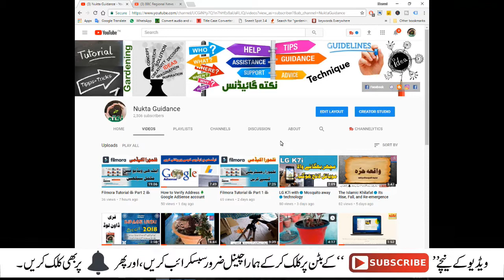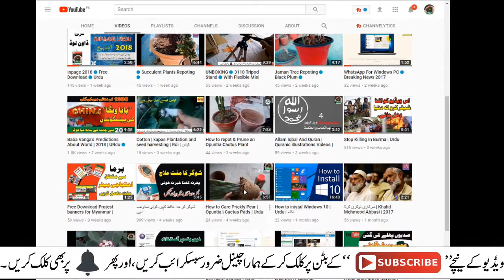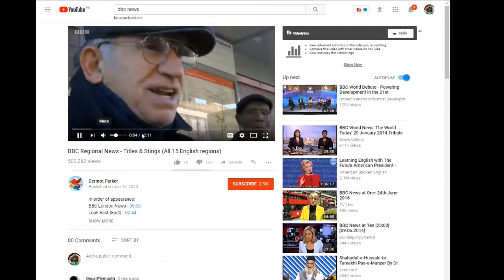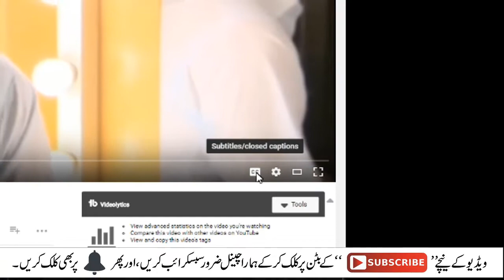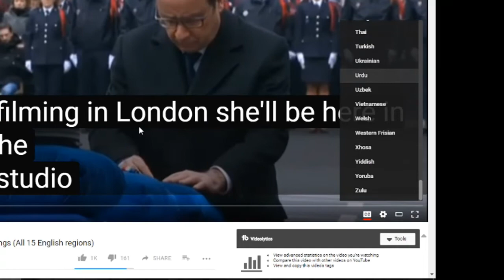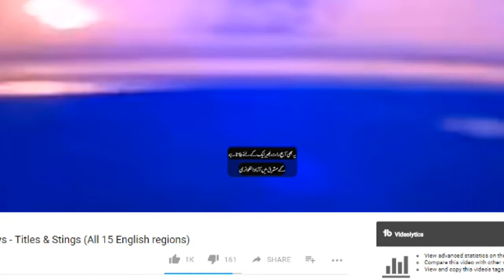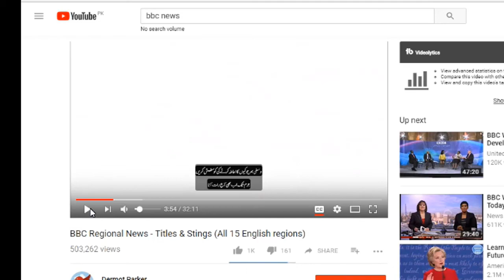How to Translate A Youtube Video 🔵 Youtube Cc 🌺 Urdu 2017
یوٹیوب کی کسی بھی ویڈیو کو اردو میں ٹرانسلیٹ کرنے کا آسان طریقہ۔
مختلف امور سے متعلق گائیڈنس کی مختصراور زبردست ویڈیوز کے لئے سرخ رنگ کے بٹن پر کلک کرکے ہمارا چینل ابھی سبسکرائب کریں۔
زبردست لنکس
►►ہمارا ویڈیو بلاگ
►►اھم موضوعات کے اھم نکات پر مبنی کالمز